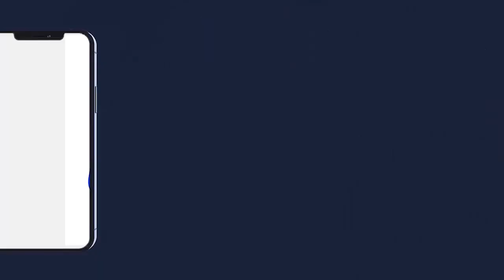POSE 1ÉRE PIERRE MOSQUÉE TOUBA DAROUL KHADIM MAGAL SERIGNE MASSAMBA KANNI BOUSSO 2022